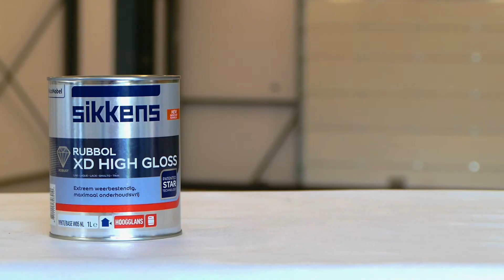Productvideo - Sikkens Rubbol XD High Gloss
Maak kennis met de Sikkens Rubbol XD High Gloss. Deze extreem duurzame buitenlak biedt tot wel 10 jaar bescherming voor houtwerk. Met recht een topproduct te noemen binnen de categorie lakverf!